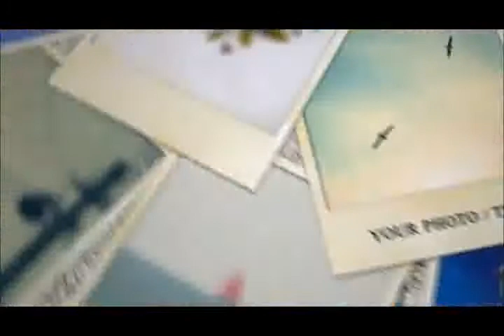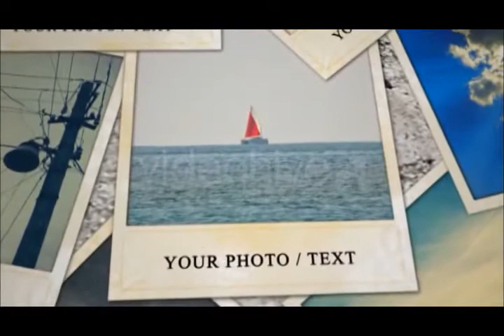Demo 192 (làm clip, trailer, slideshow ảnh) Liên hệ: 0906.441.341, Web: vietstarvn.tk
VIET STAR Entertainment nhận thực hiện :
- Quay clip MV ca nhạc, clip giới thiệu sản phẩm, công ty, sự kiện, hội nghị, thuyết trình, giới thiệu bản thân...
- Làm clip, slideshow ảnh cho em bé, gia đình, ảnh cưới chuyên nghiệp
- Dựng TVC, trailer, Intro quảng cáo...
- Chụp ảnh album ngoại cảnh
- Chỉnh sửa ảnh, blend màu đẹp với photoshop
- Quảng bá, Pr like cho fan page Facebook, youtube...
- Cung cấp phần mềm, video nền, nhạc beat, clip hướng dẫn...
Ngoài ra còn rất nhiều dịch vụ khác theo yêu cầu...
(Làm việc trên cả nước)
Phục vụ tốt nhất có thể !